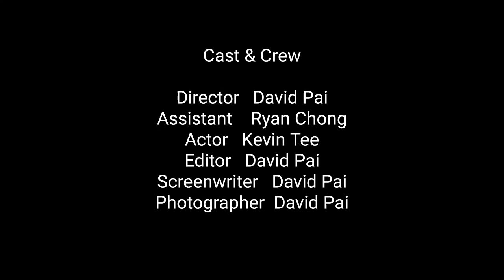Go HARD or Go HOME!! | Fitness Motivation 2020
Why you should work out in a gym

Working out in a gym is as beneficial as going to school to learn your academic subjects – it is a perfect conducive place to gain knowledge from your peers and experts, explore new perspectives and, eventually, develop a regime to achieve your goals.

A gym houses both the hardware and software for exercising and hence, helps you see sustainable results faster. Read on to find out great reasons to join a gym today.

To improve the quality and efficiency of your workout, you need to vary your fitness programme as it keeps your body and mind “challenged”.  A good, well-equipped gym will have a wide array of machines, weights and fitness tools for you to work with. Such equipment can be costly and bulky, making them difficult to store and maintain at home. It is no wonder that many outdoor fitness buffs stick to just a few types of cardiovascular workouts, such as running and cycling. With a gym membership, you open up many workout options to yourself, keeping your exercise regime fun and effective.